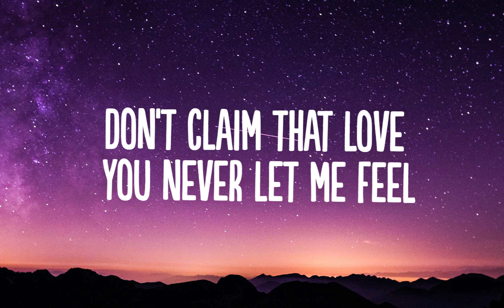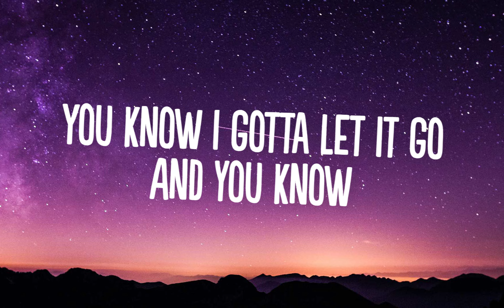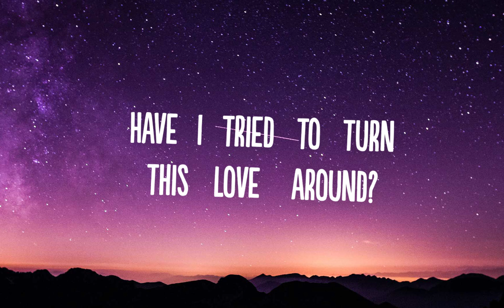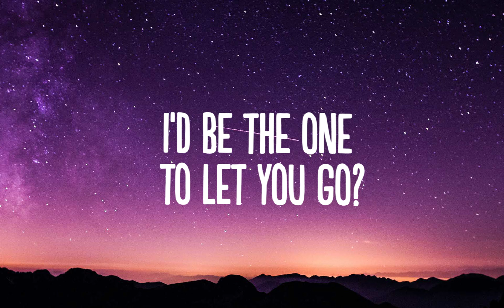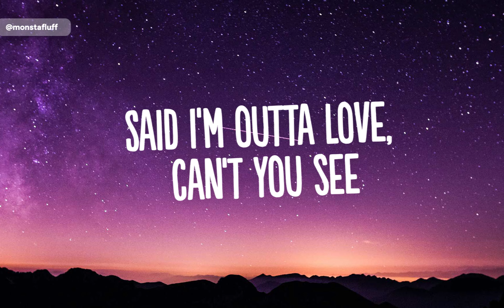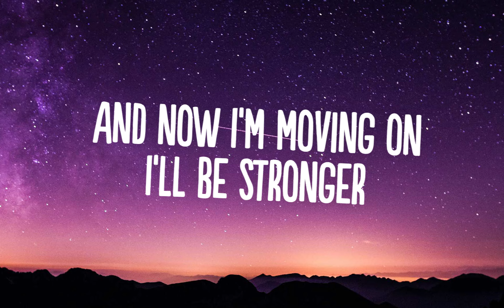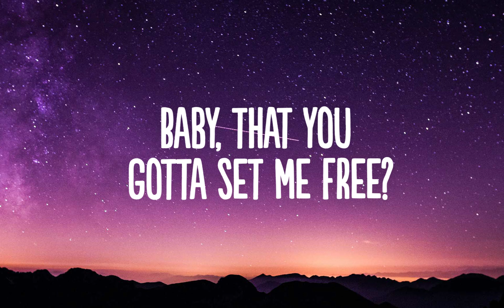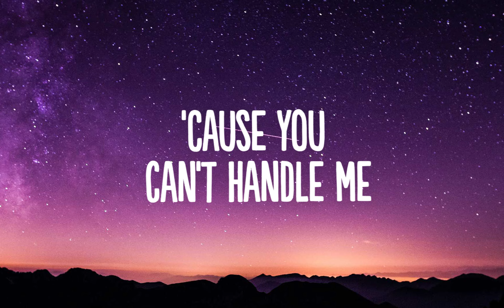Anastacia - I'm outta love (Lyrics)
👍  Song: Anastacia - I'm outta love (Lyrics)

🎤 Lyrics:  Anastacia - I'm outta love

Now, baby, come on
Don't claim that love
you never let me feel
I should have known
'Cause you brought
 nothing real
Come on, be a man
about it, you won't die
I ain't got no more
tears to cry
And I can't take
 this no more
You know I gotta let it go

[Chorus]
I'm outta love, set me free
And let me out this misery
Just show me the way
 to get my life again
'Cause you can't handle me
Said I'm outta love,
 can't you see
Baby, that you gotta
 set me free?
I'm outta love

[Verse 2]
Said how many times
Have I tried to turn
 this love around?
But every time you
 just let me down
about it, you'll survive
True that you can
work it out all right
Tell me, yesterday
 did you know
I'd be the one to let you go?

[Chorus]
I'm outta love, set me free (set me free)
And let me out this misery (Oh, let me out this misery)
Show me the way to live my life again
You can't handle me
I'm outta love, can't you see
Baby, that you gotta set me free
I'm outta
Let me get over you
The way you've gotten over
me too, yeah
Seems like my
 time has come
And now I'm moving on
I'll be stronger

[Chorus]
You can't handle me (no, no)
Said I'm outta love, set me free
Show me the way to get my life again
Said I'm outta love, can't you see (can't you see?)
I'm outta love
I'm outta love, set me free (no, no, no)
And let me out this misery (out this misery)
Just show me the way to get my life again
'Cause you can't handle me (no, no)